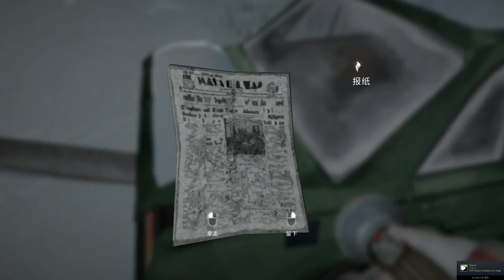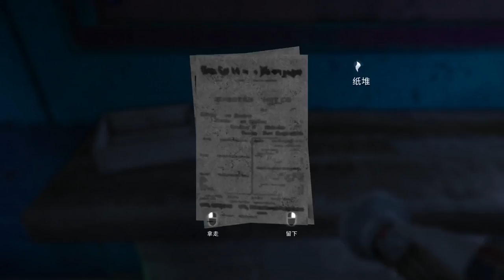漫漫长夜：楚河在小镇四处搜刮物资，多到想哭